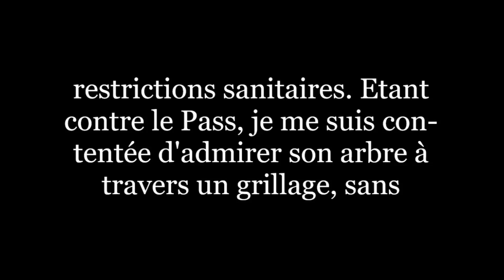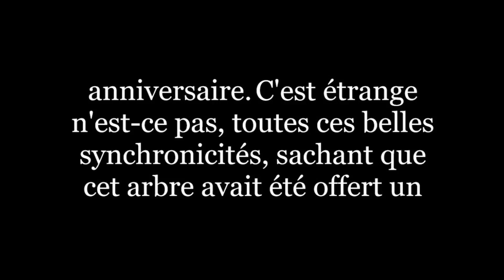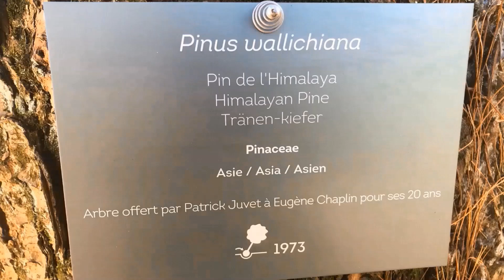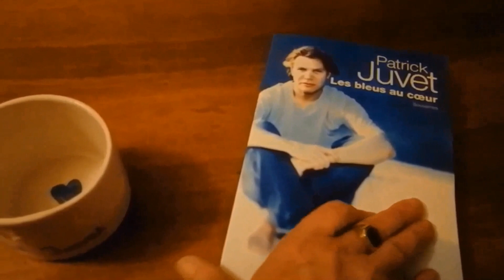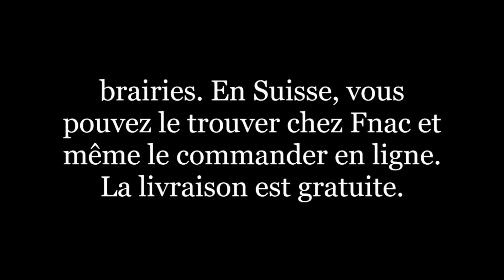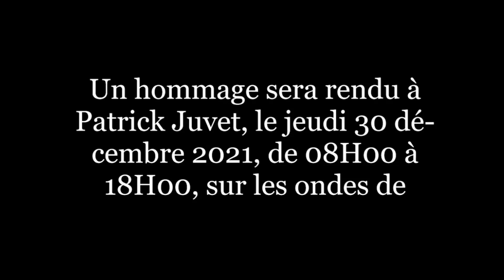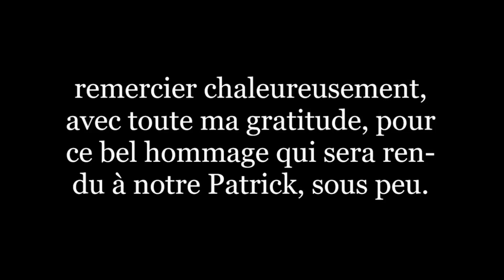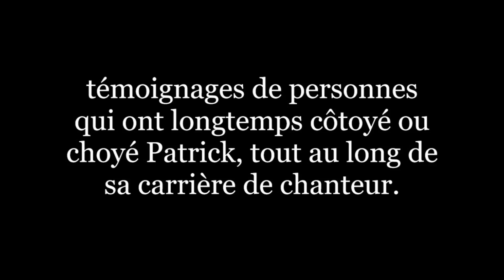Le Retour de Patrick Juvet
Voici les 4 dernières nouvelles, comme beau cadeau de Noël! Soit, la plaque commémorative qui a été fixée sur son arbre, au Musée Chaplin à Corsier-sur-Vevey, la réédition de son livre que vous pouvez à nouveau acheter en librairie, l'hommage qui lui sera rendu sur "Option Musique, durant la journée du 30 décembre 2021, suivi de celui qui aura lieu le même soir sur la RTS 1 à 20H05, sans oublier le bébé de son arbre, devenu veveysan, qui se porte bien.

Je suis navrée pour la qualité du son mais j'ai eu des problèmes avec mon éditeur de vidéos durant le montage. J'ai également mentionné "Orbre" à la place de "Orbe" et vous prie de m'excuser pour cette faute de frappe.

ORBE :

En effet, à 3:52 de la vidéo, vous pourrez observer la présence d'une petite orbe bleue magnifique. Celle-ci se déplace rapidement en montant le long de l'arbre de Patrick, pour redescendre et repartir sur la gauche. Ce phénomène s'était déjà présenté lors de l'enregistrement d'une précédente vidéo. Vous pourrez la voir beaucoup mieux ici, à 2:58 :

A l'époque, j'avais pu faire un arrêt sur image, avec un agrandissement d'une capture d'écran, avant de découvrir que l'on pouvait reconnaître Patrick Juvet de profil, à travers celle-ci :

La musique de cette vidéo est de Patrick Juvet. Soit, "Europa" (1973, "Et si on recommençait" (1991)," Les bleus au coeur (1978).

Je vous souhaite beaucoup de joie et de bonheur à l'occasion des fêtes de fin d'année, ainsi qu'à votre famille, vos proches et amis. Christine